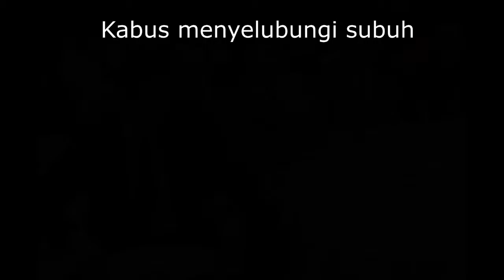VIB World - VIB Branch Annual Award Night 2017 Slideshow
VIB Consultancy
public mutual